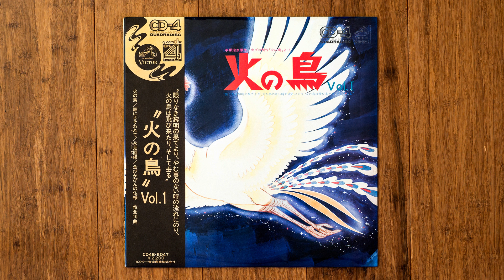Yasuhiro Koyama (小山恭弘) & Sunadokei (砂時計) - 限りなき時の流れに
Image album for Osamu Tezuka's Hi no Tori (Phoenix). Excellent psych rock grooves and spiritual folk excursions in this sadly rare and obscure LP.

小山恭弘 & 砂時計 – 火の鳥 Vol.1

Label/Cat#: Victor – CD4B-5047
Country: Japan
Year: 1973
Genre: Rock, Folk, World, Country
Style: Psychedelic Rock, Folk, Folk Rock
Format: Vinyl, LP, Album, Quadraphonic

Tracklist
A1 – 火の鳥
A2 – 金令にさそわれて
A3 – 地に伏せる
A4 – Episode I
A5 – 笛を吹いたら
B1 – 愛らしきもの
B2 – 永劫回帰
B3 – 限りなき時の流れに
B4 – 金ぴかぴんの仏様
B5 – Episode II